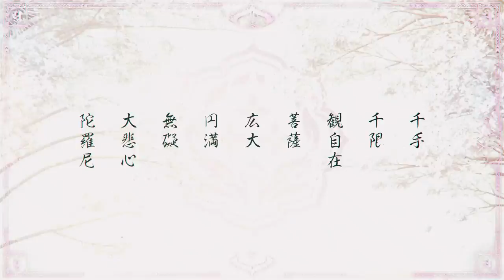【MV】曼荼羅イブ/栄西浪「晴れ時々涙」歌経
『曼荼羅イブ』初のCD「歌経結集　～Sing-Track_#01 “Satori”～」と「歌経結集　～Sing-Track_#02 “Ku”～」が8月24日(木)に発売決定！

各レペゼン曲やソロ曲をはじめ、全体曲とさらにボイスドラマまで収録している他実写MVのメイキング映像や、各種MVを収録した特典DVD付きと豪華仕様！

■商品情報

【発売日】
2023年8月24日(木)

【価格】
・歌経結集　～Sing-Track_#01 “Satori”～　/　3,980円(税込み)
・歌経結集　～Sing-Track_#02 “Ku”～　/　3,980円(税込み)

【購入特典】
・特典DVD
※実写MV「終わらない旅路」「輪廻　その果てへ」のメイキング映像と、「歌経結集　～Sing-Track_#01 “Satori”～」と「歌経結集　～Sing-Track_#02 “Ku”～」に収録されている楽曲のMVを収録
※DVDの内容は「歌経結集　～Sing-Track_#01 “Satori”～」「歌経結集　～Sing-Track_#02 “Ku”～」共通となります
・オリジナルステッカー1枚（全6種）
※「歌経結集　～Sing-Track_#01 “Satori”～」はレペゼン悟の3人の中からランダムとなります
※「歌経結集　～Sing-Track_#02 “Ku”～」はレペゼン空の3人の中からランダムとなります

概要
「お経」×「音楽」史上初の僧侶全国行脚「曼荼羅イブ」
『栄西浪（声優 : 寺島惇太 ）』が唱う
歌経『晴れ時々涙』の#MV です

楽曲情報
『晴れ時々涙』
作詞: DANK HEARTS Inc.
作曲: Suguru Atarashi
歌: 栄 西浪 cv.

奏者
錦琵琶: 川村 穂鵑

MV情報
Music Video Creator：koshi-kun
Live2D Creator : KLAI
Producer：服部無双
Production Unit：Geecs

歌詞
ねっ？
大丈夫　大丈夫　もう泣かない！　（えいさー）
痛いの飛んでけ　雲の向こう
心　ぽっかり　空いた穴　（えいさー）
ふんわり満ちるまでの雨宿り

大切な思い　未来まで　まで
届くよ　ぜったい！
抱えきれないぞ！ってくらいに嬉しい
柔らかな気持ちも溢れるのに

なぜ？　通り雨
かなしいな　ちょっと
でも　雲間から
光　こぼれて

ねっ？
雨上がりに咲いた花　（えいさー）
すっごく綺麗すぎて好きなんだ

大切な言葉　忘れちゃう時
あるんだ　きっと
心の中には　すごく入り組んだ
なぞなぞの迷路が隠れてて…

ホラ　飛ビ出シタ
破壊　情動　懐疑
怒号　罵詈　鋭利
無限ニ溢レ　彷徨ッテ

狂飆　豹変　暴風　雷雨
土砂降ル衝動　止メラレナイ

嗚呼！
愛情モ　感傷モ　モウ要ラナイ！　（エイサー）
引ッ掻キ　噛ミ付キ　許セナイ！
無明モ　光明モ　モウ知ラナイ！　（エイサー）
優シクナレナイ時ダッテアルカラ…

千手　千限　観自在　菩薩
広大　円満　無礙　大悲心　陀羅尼

また　通り雨
かなしいね　ちょっと
でも　雲間から
光　こぼれて

ねっ？
雨上がりの虹の空　（えいさー）
すっごく綺麗すぎて見せたいな

笑顔　（えいさー）
涙の跡
光る　（えいさー）
七色の世界